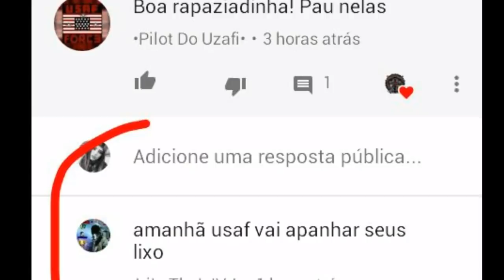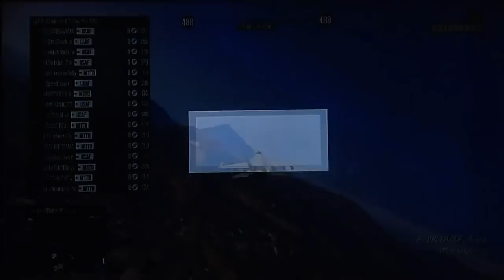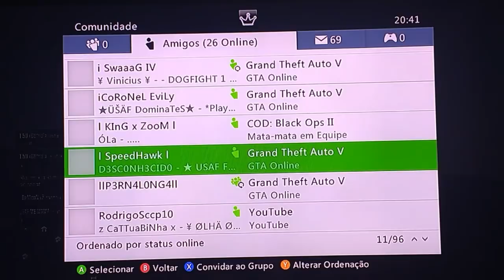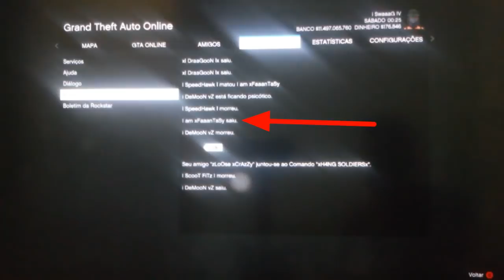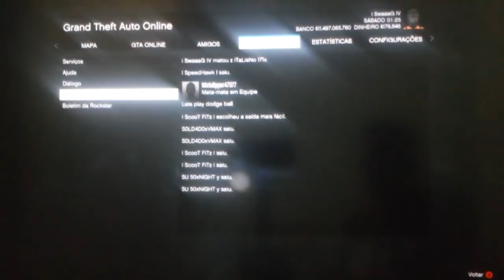USAF vs M1TO 4° GUERRA 8x8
Salve Rapaziada Perdi 15 a 20 minutos de vídeo, pq tive que sair 20 minutos antes de acabar a Guerra, SwaaG Gravou o final eles saindo, mas o importante é que eles Admitiram Tmj! USAF DOMINA
✝ R.I.P MICU 04/11/2017 ✝